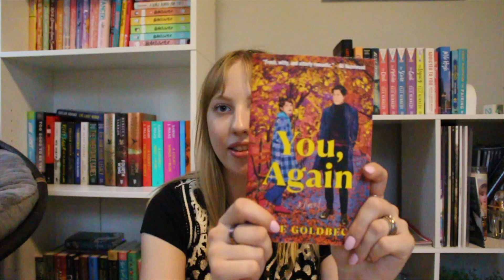every book I want to read by the end of the year!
Let me know what videos you want to see in the future :)